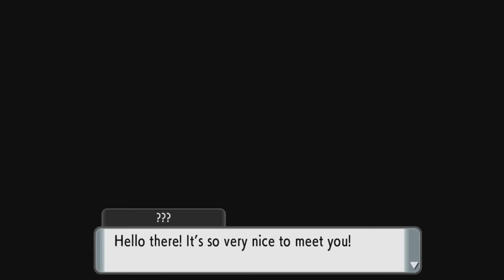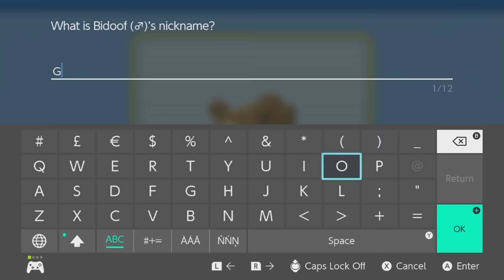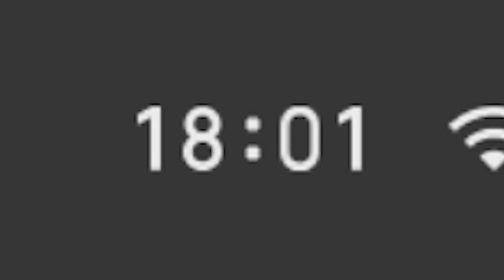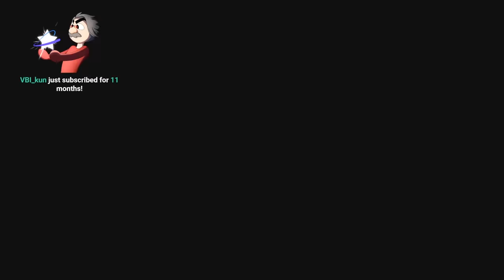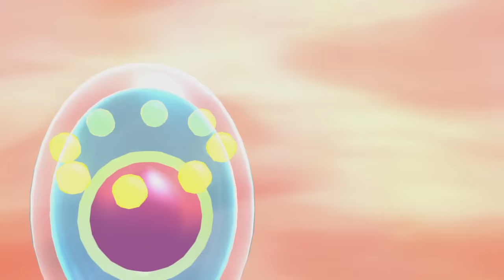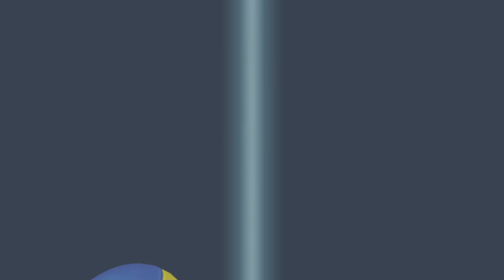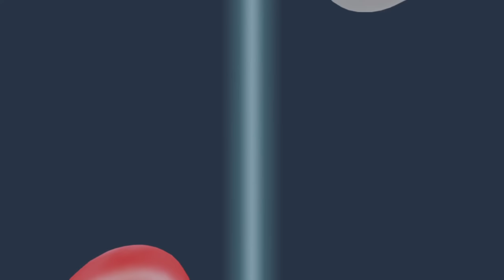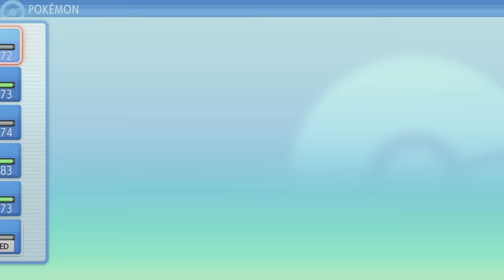Let's Play All of Pokemon Brilliant Diamond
Welcome to the Sinnoh Region! Can you beat everything using God? The entire game in one video